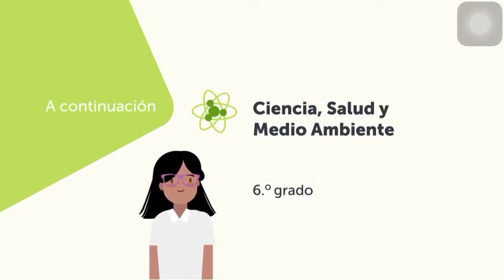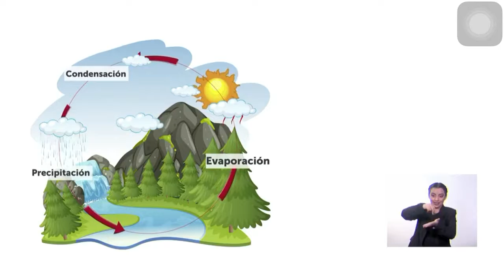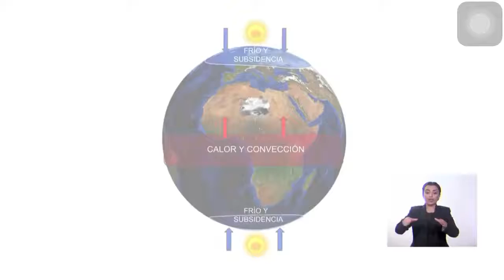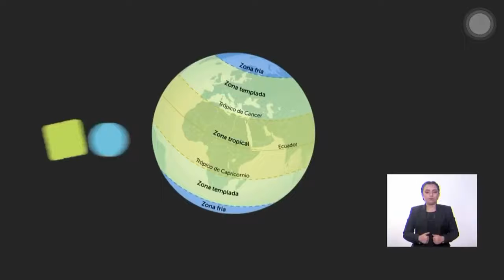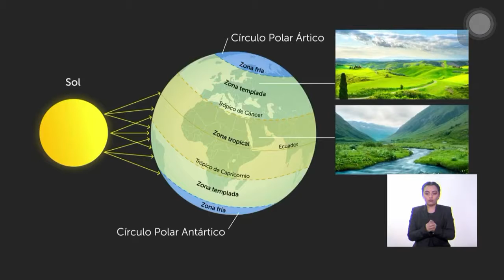Aprendamos en Casa Clase de Ciencias Sexto Grado 7/07/2020